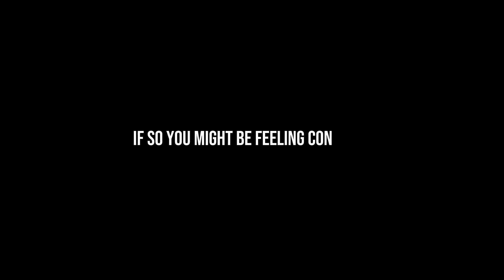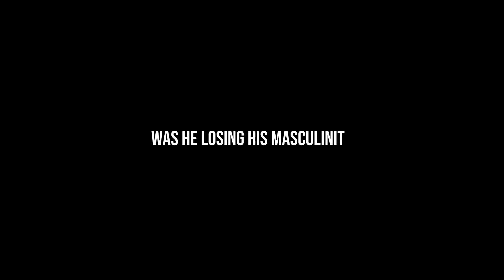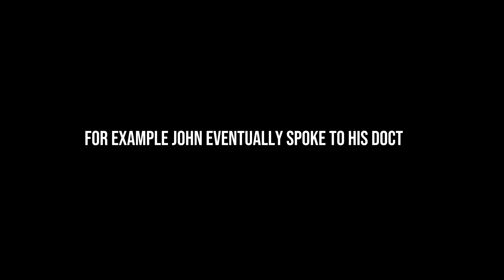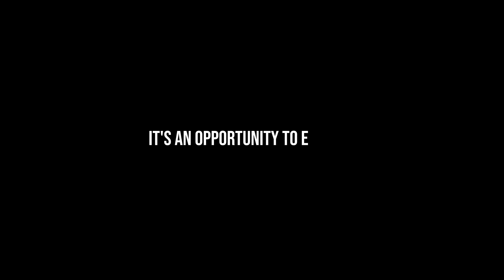What It MEANS When You Ejaculate But No Sperm Comes Out | Expert Insights from a Female Doctor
UNITED STATES
Ejaculating without sperm can be confusing and concerning. In this video, a female doctor explains what this condition, known as retrograde ejaculation, means for your health. Learn about the causes, potential treatments, and when to seek medical advice. Watch now to gain clarity and take control of your reproductive health with expert guidance!

Retrograde ejaculation explained

Ejaculating without sperm

Men’s reproductive health

Causes of retrograde ejaculation

Treatment for retrograde ejaculation

Female doctor insights on men’s health

Understanding male fertility issues

When to see a doctor for ejaculation issues

Men’s health and wellness tips

Reproductive health advice for men

Ejaculation without sperm,
Retrograde ejaculation,
Dry orgasm,
Male infertility,
Semen production issues,
Hormonal imbalances in men,
Prostate surgery effects,
Medications affecting ejaculation,
Male reproductive health,
Understanding male ejaculation,

1. The videos we're creating will not impact the original works in any negative way.
3. The videos are thoroughly transformative in nature